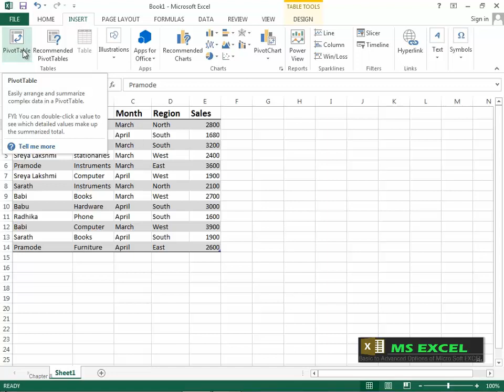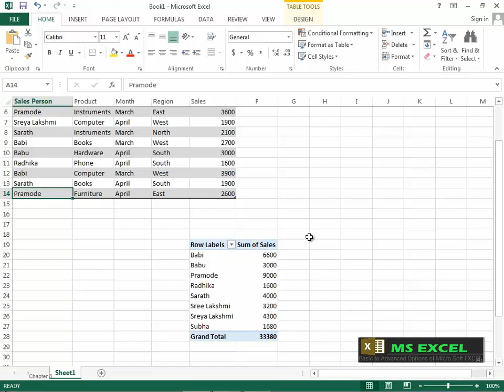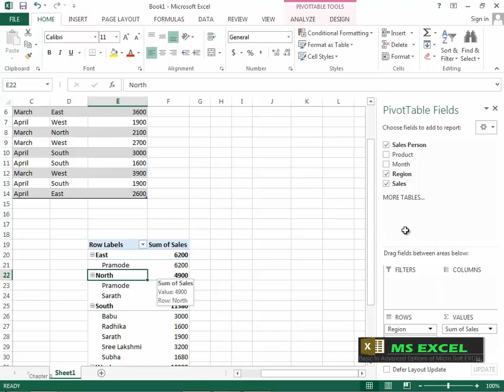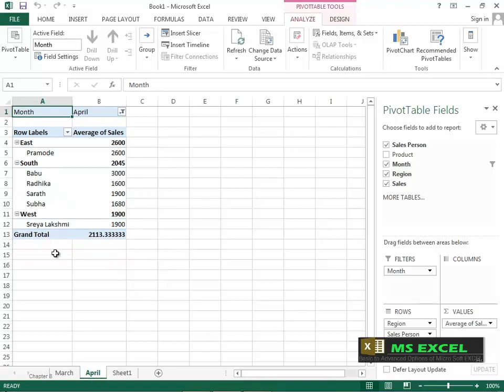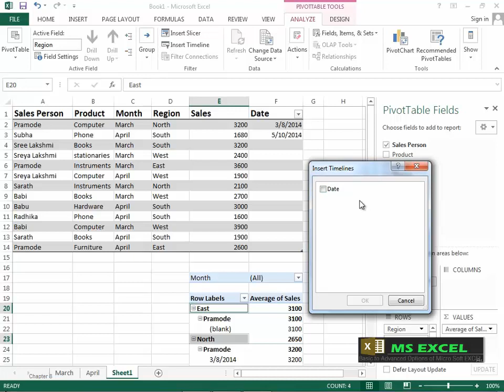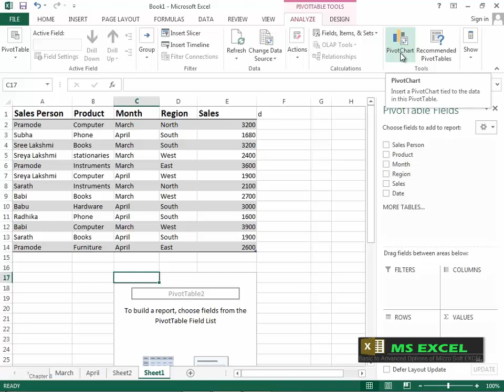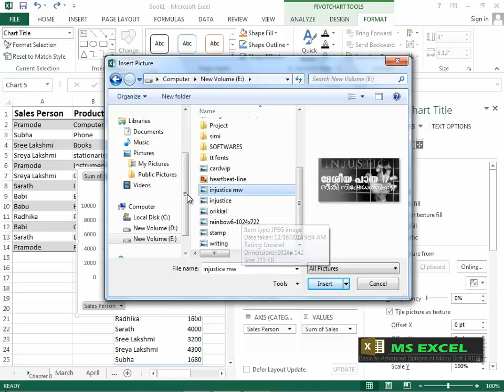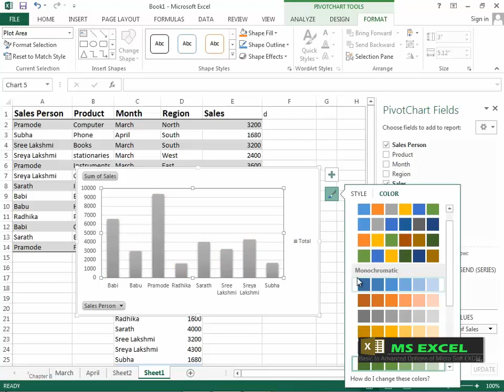Microsoft Excel 2013 Malayalam Tutorial CHAPTER 8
Insert Tab
Pivot Table
Pivot table Field
Pivot Table Options
Refresh
Active Fields
Show Reporter Pages
Change Data Source
Actions
Insert Calculated Field
Pivot Chart
Format Chart Title